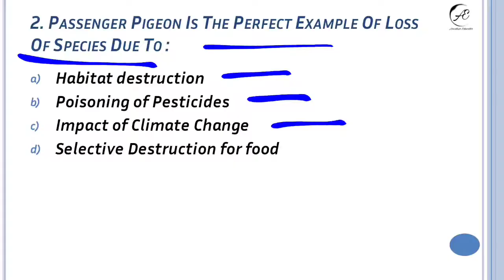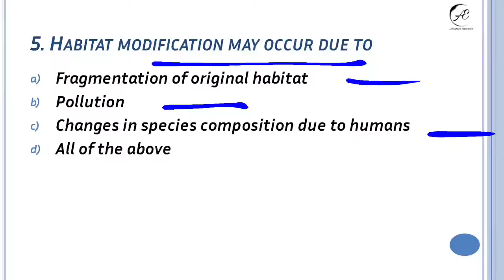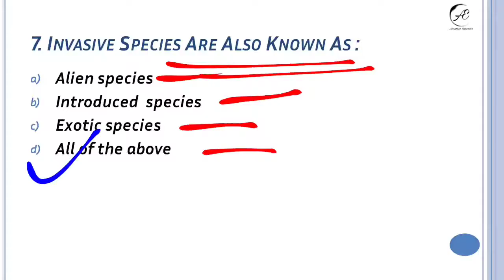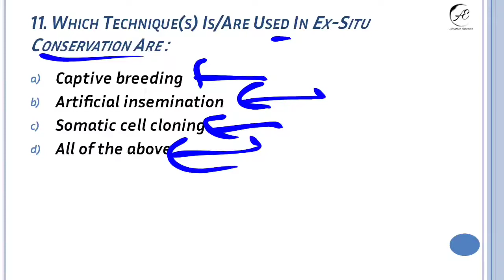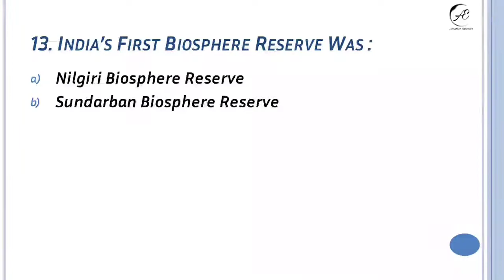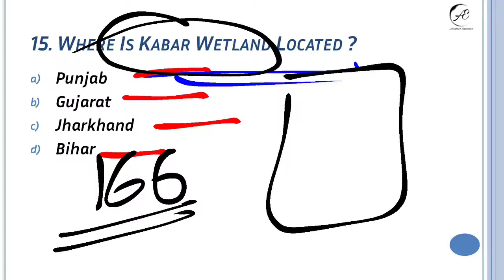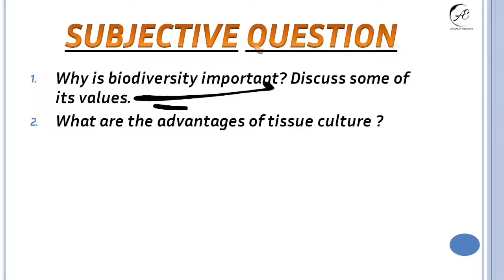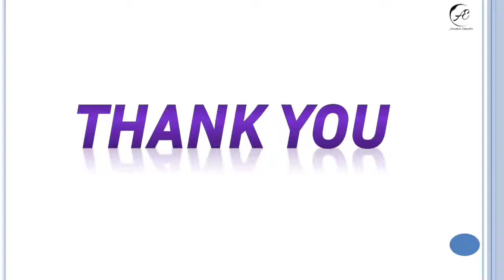UNIT 8 : BEVAE181 IMPORTANT QUESTION | BAG | BCOMG | BSCG | IGNOU ONLINE CLASSES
IGNOU | IMPORTANT QUESTION OF BEVAE181 | UNIT 6 | BAG | BCOMG | BSCG | IGNOU ONLINE CLASSES

I have completed lecture series of Unit 8 & this video is to check your progress. I have put all the possible questions from unit 8 that may be important for examination. So, watch full videos to access all questions.

Share with all the  students. So, that they will get all the benefits.